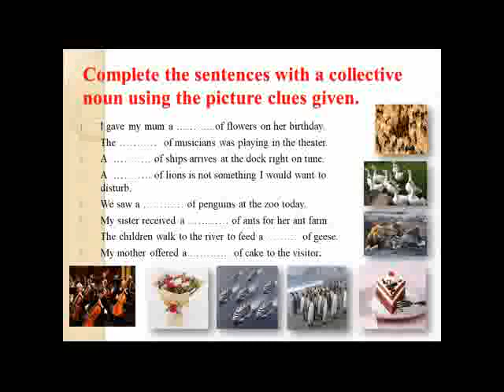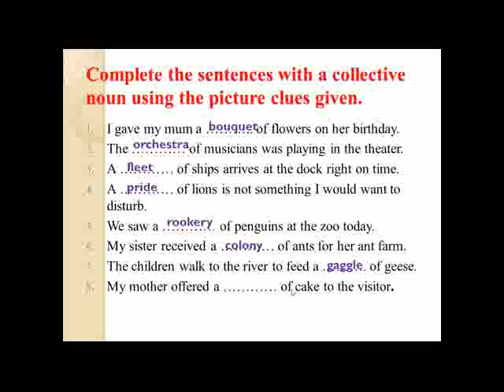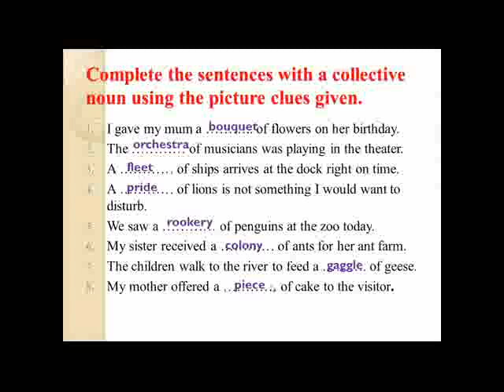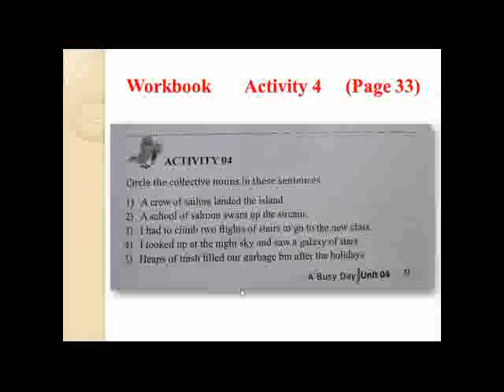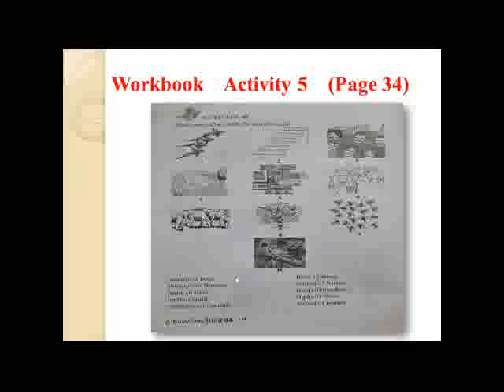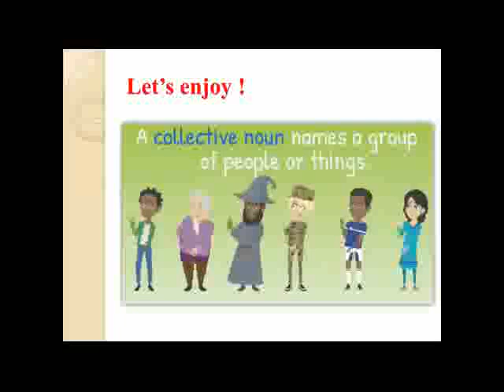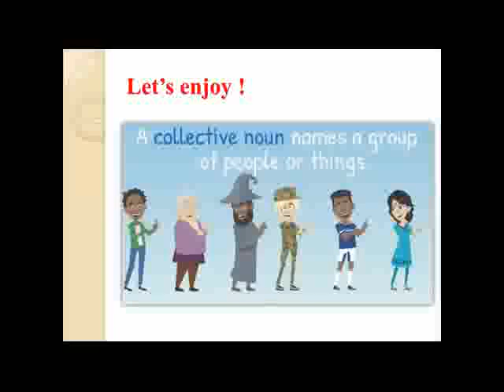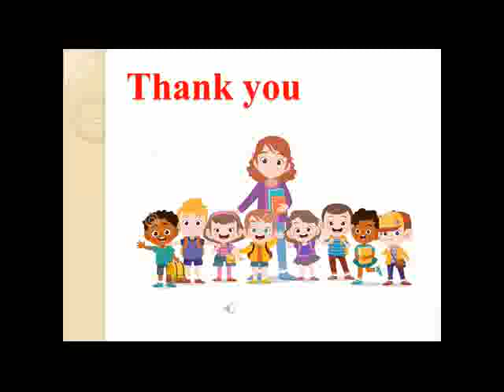English - Uses of Collective Nouns (Grade 7) - Part 3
This is the third video of under this heading. You better follow the links given for the complete reference.

This video is created for PEN (Puttalam Education Network)